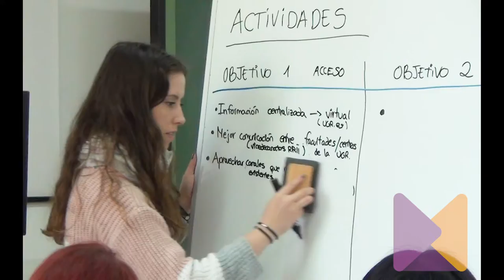Proceso Facultad Cero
Vídeo resumen del Proceso Facultad Cero, cuyo punto de partida es: ¿Cómo diseñarías la Universidad si partiéramos de cero? Algunas imágenes y testimonios de las reuniones enmarcadas en este encuentro.